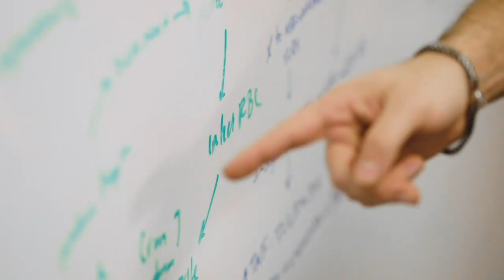Hospital Medicine • Diversity, Equity and Inclusion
Northwell Health is committed to training, supporting and nurturing physicians from all backgrounds. We fully understand that diversity is integral for our institutional excellence and a means to attaining health equity. As a result, our diversity and inclusion efforts are a part of everything we do, from education, to clinical care, to research, to physician well-being. Diversity and inclusion permeates our educational and clinical initiatives. We have set a goal to make sure every one of our physicians receives training on how to deliver high quality, culturally competent care. Our recent educational areas of focus have been on social determinants of health, community engagement and developing a medical-legal partnership for our physicians-in-training. One of our many strengths is our diverse patient population and our expectation is that our diverse patient populations receive equitable care, irrespective of who they are. As a result, we continually recruit a diverse physician workforce to meet the needs of our diverse patients.